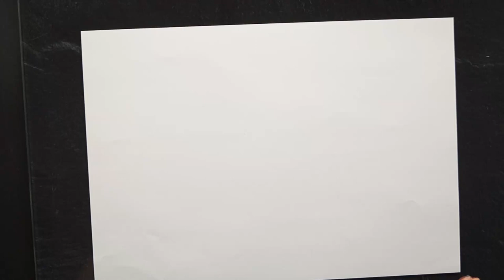How to draw a cute heart with bow Kawaii step by step easy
Hello ! In this video, I'll show you how to paint a cute heart with bow.
learning kawaii pictures for beginners.